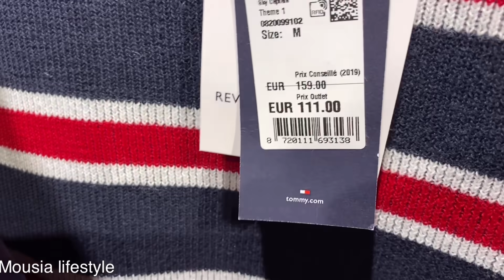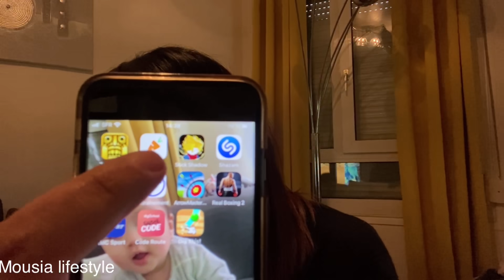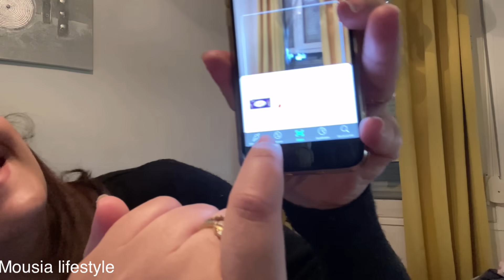خرجة مع زوجي و اولادي/نصائح لفقدان الوزن/une sortie /conseils de perte de poid par mon mari